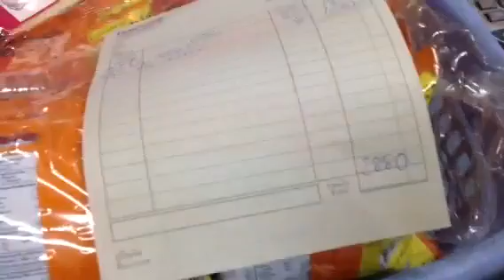ซื้อขนมปังคละแบบ ขนมกรุปกรอบส่งมอบความอร่อยไห้เด็กๆในป่า ที่ป่าหมาก ประจวบคีรีขันธ์ ขอบคุณสารธารน้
ซื้อขนมปังคละแบบ ขนมกรุปกรอบส่งมอบความอร่อยไห้เด็กๆในป่า ที่ป่าหมาก ประจวบคีรีขันธ์  ขอบคุณสารธารน้ำใจแฟนคลับแม่ไหย่น้อย รักนะจุฟๆ